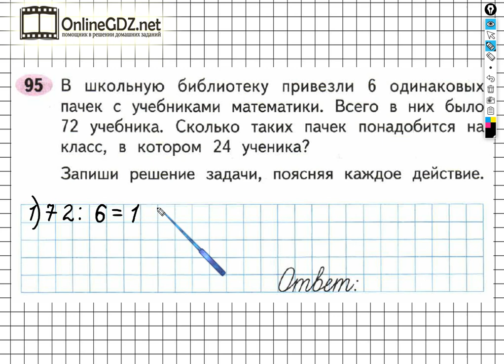Задание №95 Внетабличное умножение и... - ГДЗ по Математике Рабочая тетрадь 3 класс (Моро) 2 часть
Выполняя задание №95 на странице 36 вам нужно уметь решать составные задачи в два действия, записывать объяснения к каждому действию, выполнять деление двузначных чисел, а также деление двузначных чисел  на однозначные числа. Посмотрев наше видео, за 2 - 3  минуты можете выполнить данное задание.